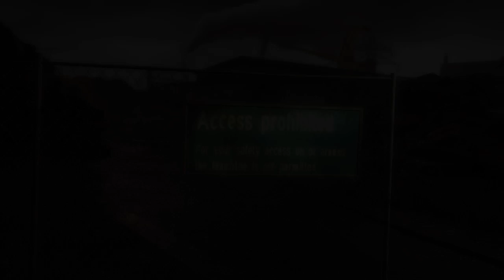We Play Heavy Rain (Meg & Jeremy) Part 3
The official channel of Cross Canada